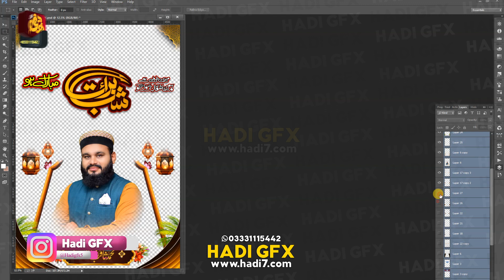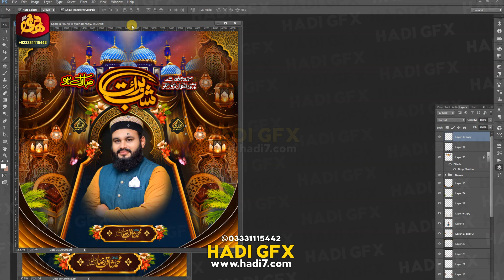Shabe Braat 2024 Social Post Desighn, Shabe Baraat Reels And DP Size Post